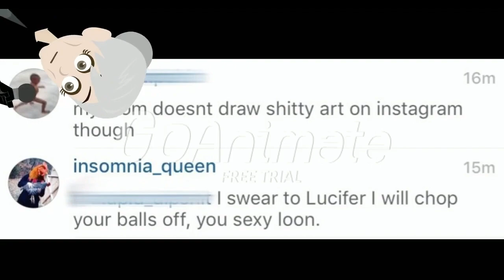Bing Me to Life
Who the heck uses Yahoo, anyway?

(There are subtitles, in case you can't understand something, because the sound is horrible. Lol.)

Made on GoAnimate and iMovie. Featuring the voice talents of Siri (male,) Cortana, Google Now, Voice Control, and Me (as the credenza lady.)